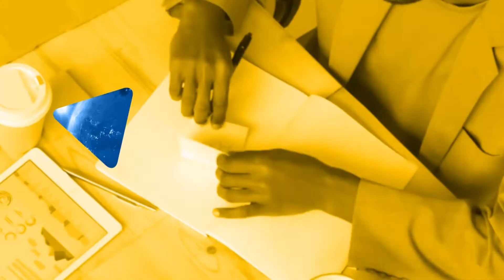Advantage Update - 15 July 2020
WATCH tonight's Advantage Video Update!

We have John Hobbs-Hurrell and event moderator Paul Tilstone from Festive Road talking about the content planned for the first Virtual ITMC 2020 focused on the independent TMC next week.

Register for the event on 23 & 30 July now